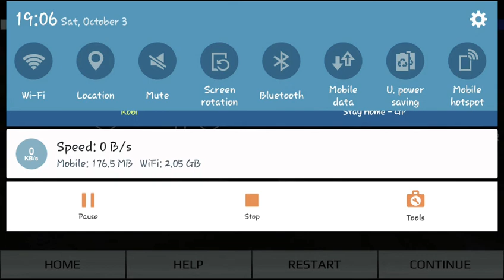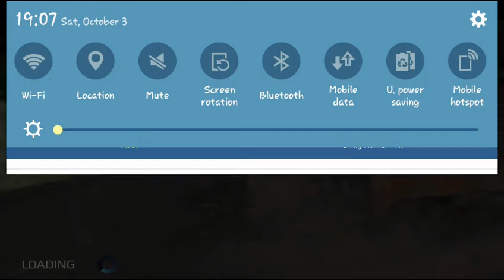Rally Fury|Greenfield,Track-1:Reverse,Qualify|Android Gaming Emperor